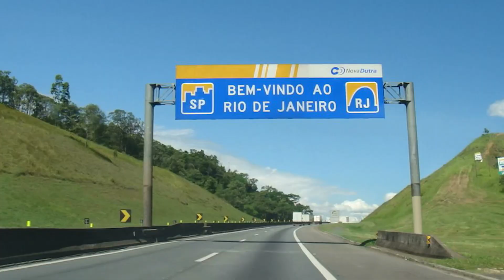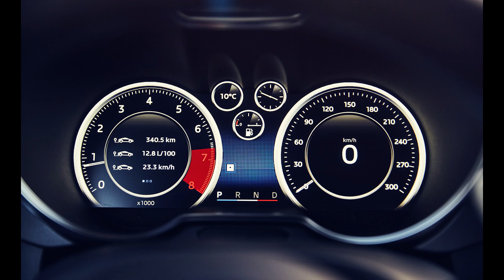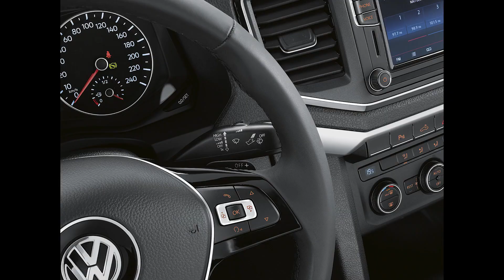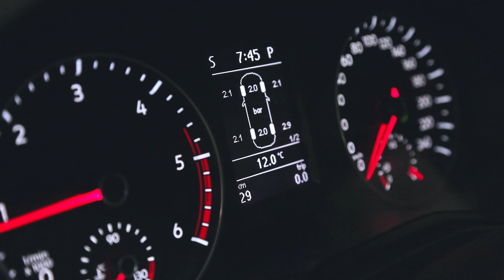Minuto do Carros - MC46, com Camila Camanzi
O Minuto do Carros é apresentado por Camila Camanzi e traz as notícias selecionadas da semana do mundo automobilístico.
Se tiver alguma dúvida ou sugestão, escreva pra gente.

Texto: Emilio e Camila Camanzi
Apresentação: Camila Camanzi
Edição: Camila Camanzi